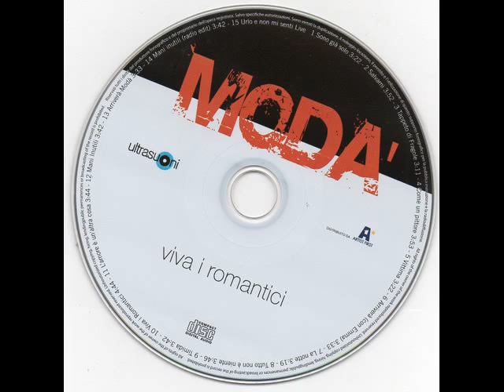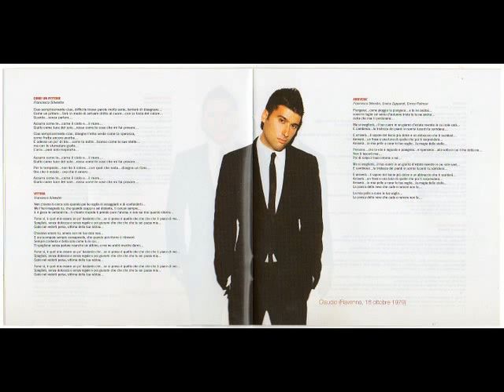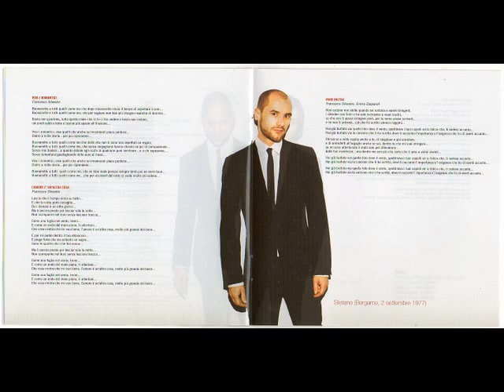MODà - L'AMORE E UNìALTRA COSA.wmv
creato da Musica dei Sogni. by. Salvo